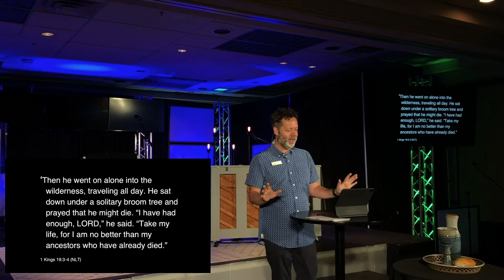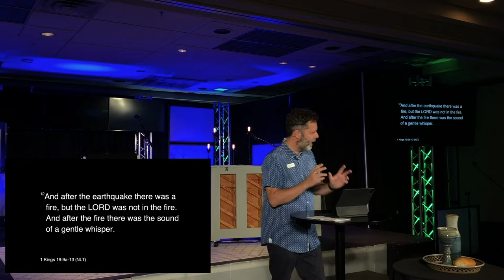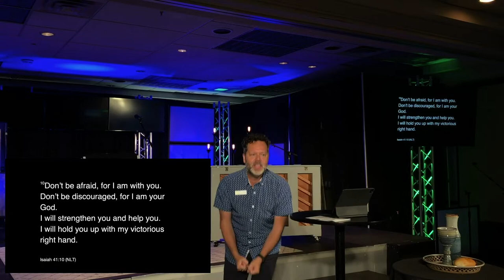Relax Be Anxious For Nothing || Week 3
Pastor Scott spoke another powerful message continuing our series "Relax Be Anxious For Nothing"